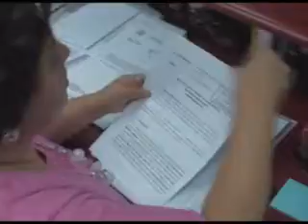contraloria vecinos..ok(rosa zuñiga).mp4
contraloria vecinos..ok(rosa zuñiga)